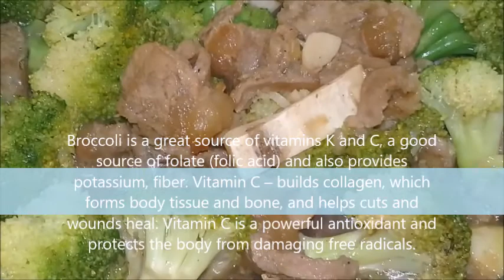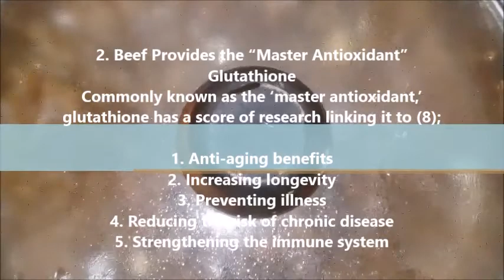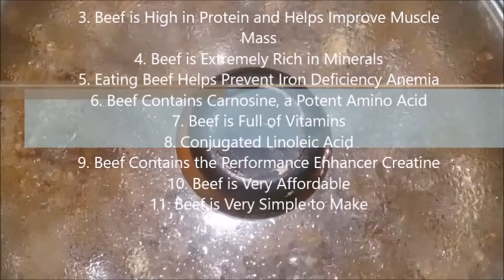Beef with Broccoli - DBQ TV FACTS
GOOD TO REMEMBER
When adding vegetables to dishes, remember not to overcook them to preserve the nutrients. For example, broccoli  should only be cooked until fork-tender.

NUTRITION COUNT
Carbohydrates: 11 g
Protein: 19 g
Fats: 11 g
Calories: 221 kcal